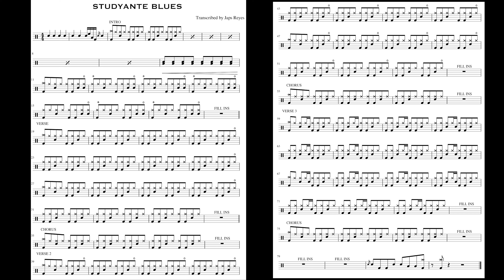Estudyante Blues Drumless Freddie Aguilar with Drum Notes